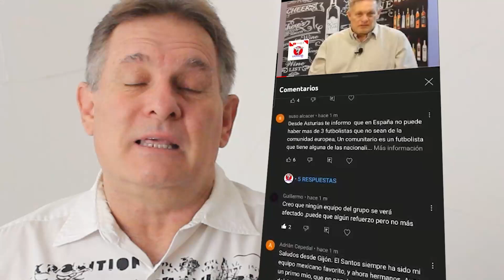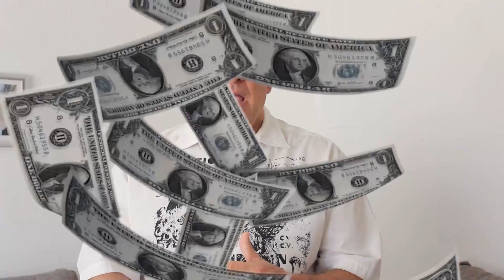EDICIÓN 28 | A CALZÓN QUITAO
Como lo habíamos advertido en ediciones pasadas de A CALZÓN QUITAO, comienzan los movimientos entre los equipos del grupo ORLEGI, Jordan Carrillo del Santos Laguna se va al Real Sporting de Gijó.